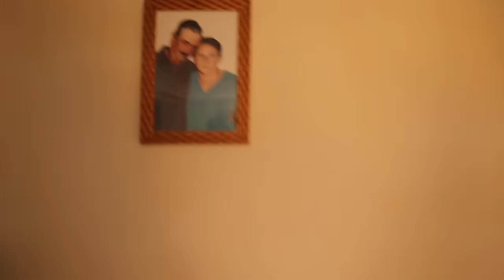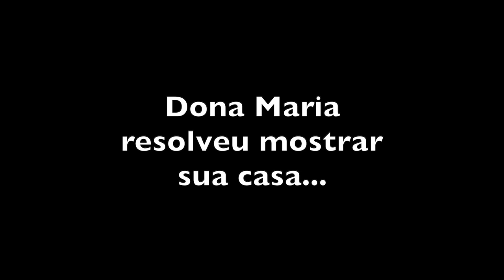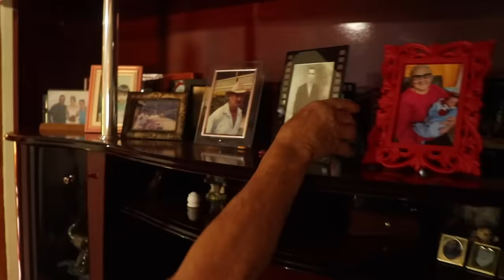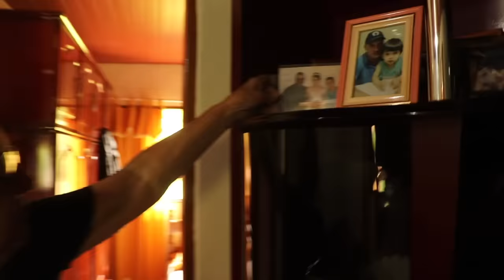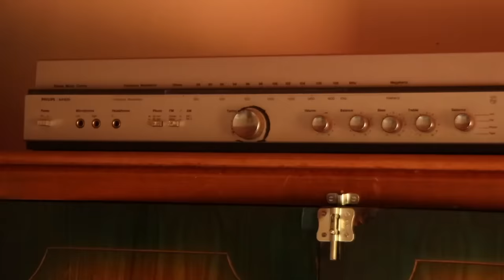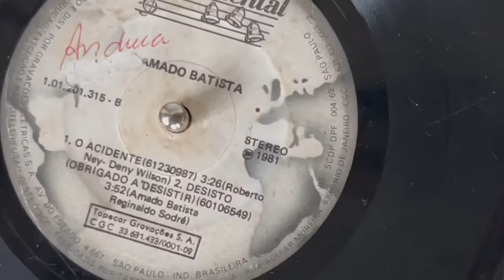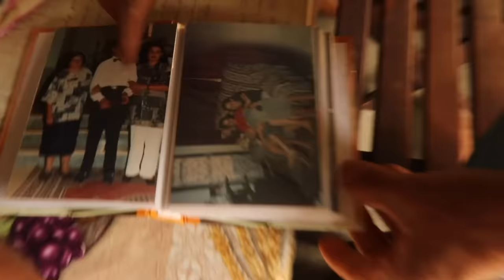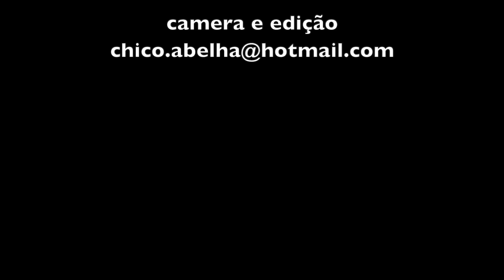GRAÇAS A DEUS EU SOU FELIZ - 84 ANOS E 14 FILHOS - MARIA APARECIDA DE OLIVEIRA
Contato dos Chalés Refúgio Horse - Adenize e Lil